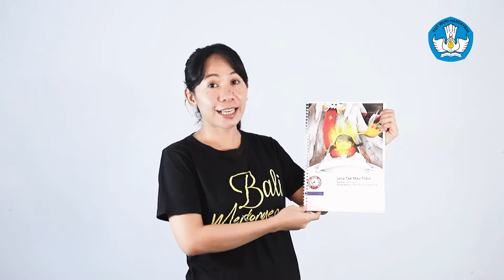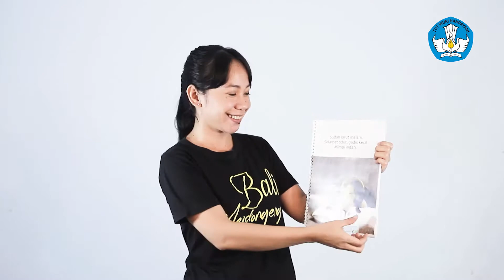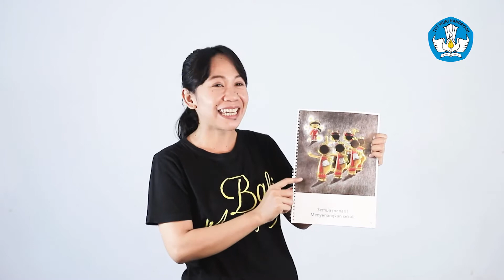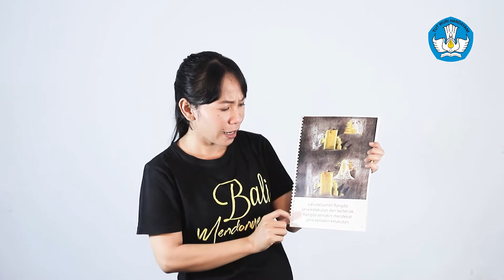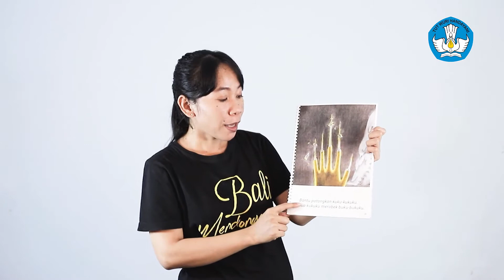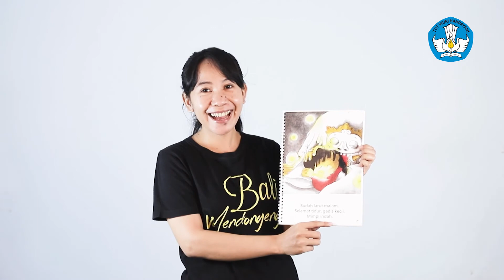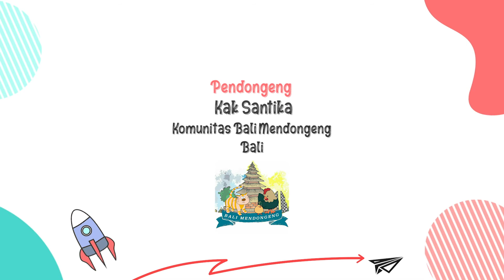JANA TIDAK MAU TIDUR | KAK SANTIKA (BALI MENDONGENG) | DONGENG UNTUK ANAK INDONESIA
Pendongeng: Kak Santika
Komunitas Bali Mendongeng
Dongeng: Jana Tidak Mau Tidur

Penulis: Eka Yulianti

Ilustrasi: Chike Tania
Penerbit: Yayasan Literasi Anak Indonesia